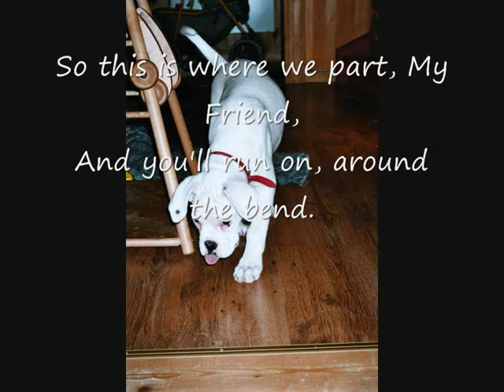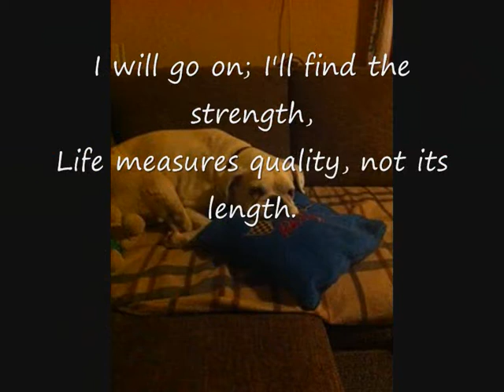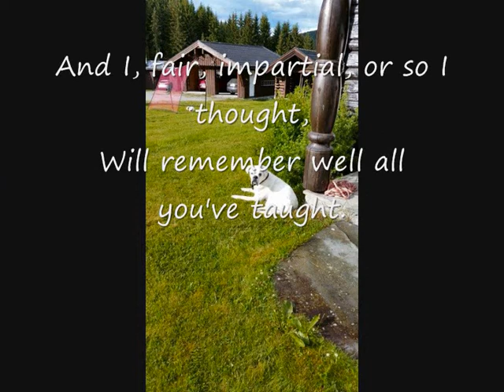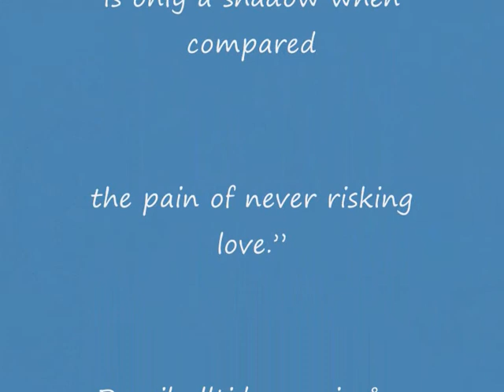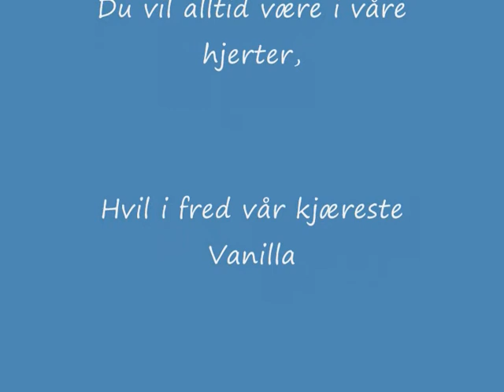Wild Ones Icebreaker "Vanilla"